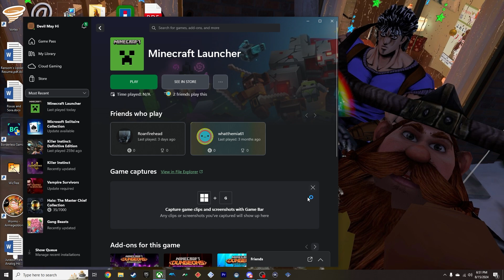Ransom's Minecraft Speedrun | Flaccid Anniversary 3!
Three years down, and stronger than ever!